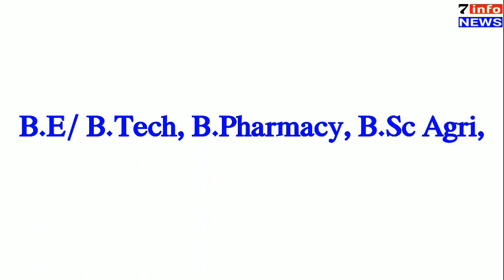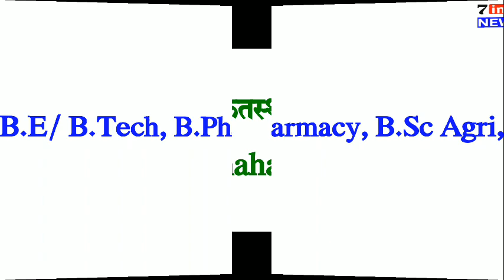How to fill up MHTCET 2020 application form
एमएचटी सीईटी फॉर्म
संकेतस्थळावर उपलब्ध
सविस्तर माहिती

 7 जानेवारी 2020 ते 29 फेब्रुवारी
विद्यार्थ्यांना ऑनलाईन भरण्यास सुरुवात

एमएचटी सीईटी 2020 फॉर्म कसे भरायचे, mhtcet 2020, mhcet, how to fill up mhtcet 2020 application form, engineering, pharmacy, agriculture, b.e, btech, bsc agri, Admission in India, engineering entrance exam in India, Pharmacy entrance exam in India,